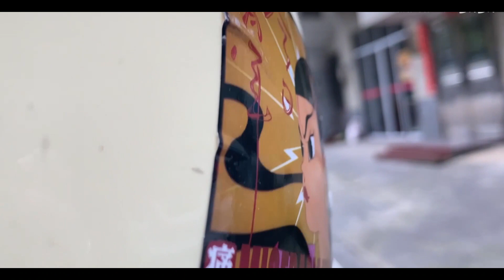We are always on the road of art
come paint with me